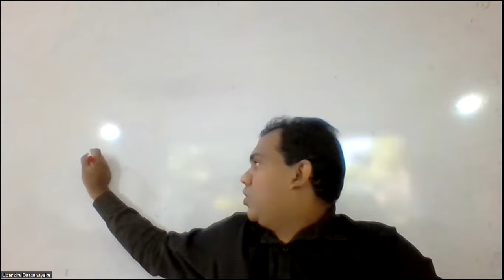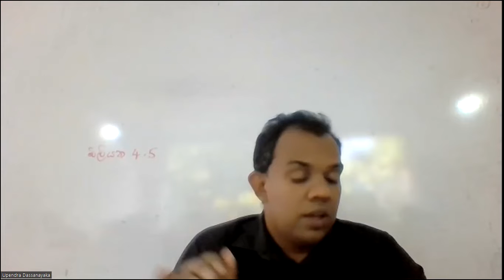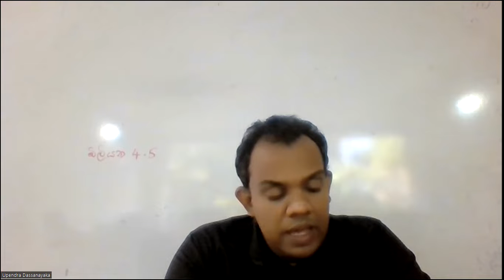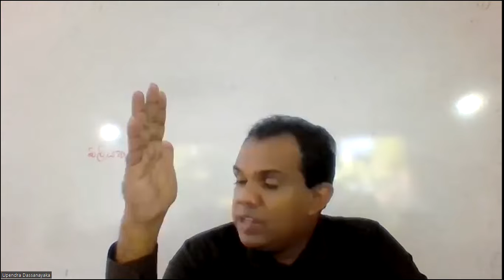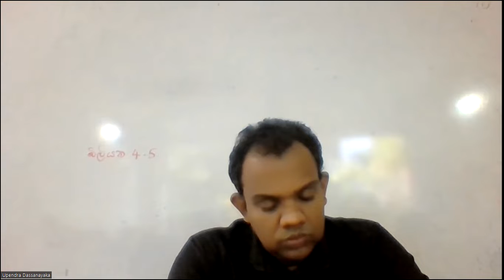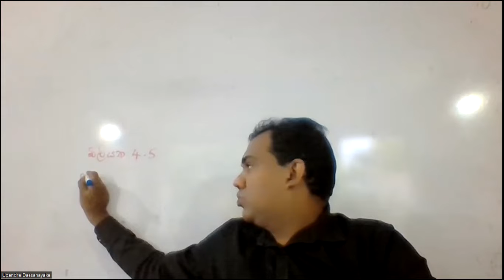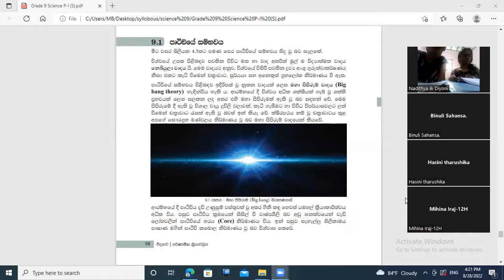ව්ද්‍යාව 09 ශ්‍රේණිය පන්තිය (2022/08/28) part1